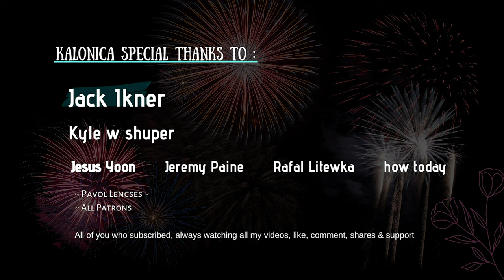Creed - One Last Breath || Drum cover by KALONICA NICX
Technical support, recording, mixing and mastering by: Kristian Budiman
Management: K* Team

Jack Ikner
Kyle w shuper
Jesus Yoon
Jeremy Paine
Rafal Litewka
how today